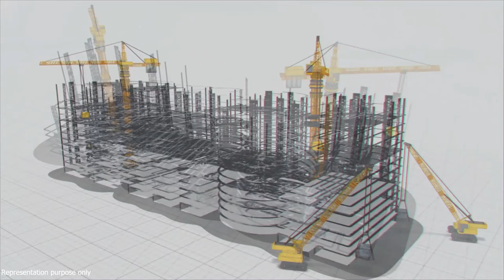Bringing Narmada River Water to Kutch Residencies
Kachch district, surrounded by the Gulf of Kutch and the Arabian Sea, in Gujarat is the largest district in India. A large part of this district is known as Rann of Kutch - a shallow wetland which is submerged in water during the rainy season and becomes dry during other seasons. The Rann is known for its marshy salt flats which become snow white after the shallow water dries up each season before the monsoon rains. Unfortunately there is a severe water shortage in the region.

To curb the water crisis in Kutch and Bhuj area during dry seasons, Gujarat Government Narmada Water Resources Water Supply & Kalpsar Department has initiated the Kauni Yojana project. As a part of the Kauni Yojana, water from the Narmada River will be provided to Kutch and Bhuj regions through the Kutch branch canal.

MEIL is playing a pivotal role in this project in order to supply potable water to the people of Kutch. This pipeline project is from Tappar Dam to Darshadi Dam and Jamara Dam. In phase 1 of this Kauni Yojana, we are setting up three pump houses at Tappar, Rata Talav and Vavadi. Besides this, in phase 2, a pump house will be constructed at Kalagoga.

Once the pump houses are done, they need to send water to the distribution systems through the pipelines. Generally, in any project, we observe a single pipeline network. But in this project, we can see adjacent double pipelines. Another astonishing feature of the pipelines is that one of the largest pipes with 2.65 diameter is being used. With this, it becomes evident that this project is huge. When the water reaches the distribution systems, it benefits both irrigation and drinking water purposes.